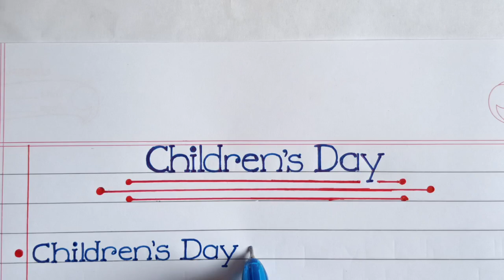10 lines on Children's Day | Bal Diwas par nibandh | बाल दिवस पर निबंध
10 lines on children's day | bal diwas 10 lines | बाल दिवस पर सरल शब्दों में 10 पंक्तियाँ